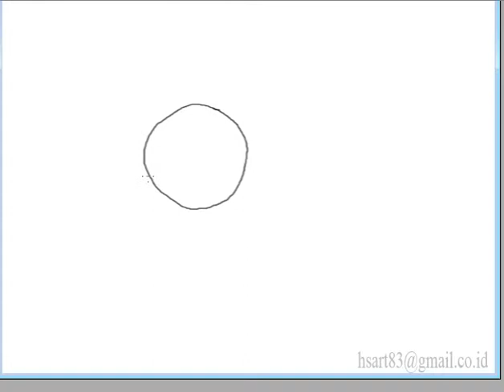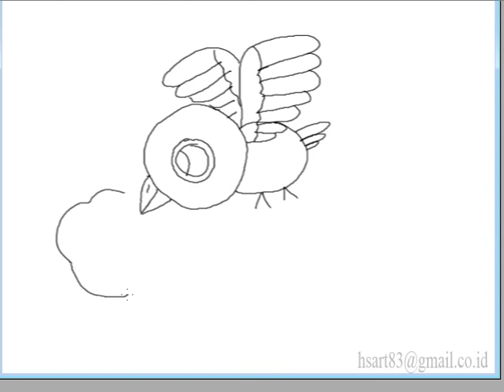menggambar untuk anak-anak tema burung